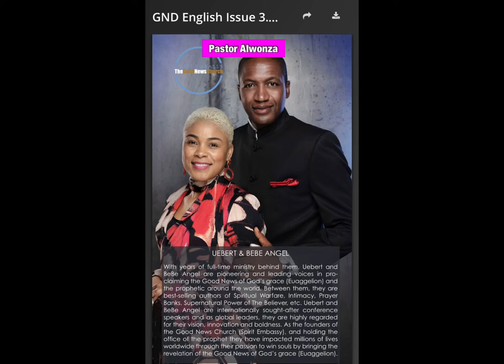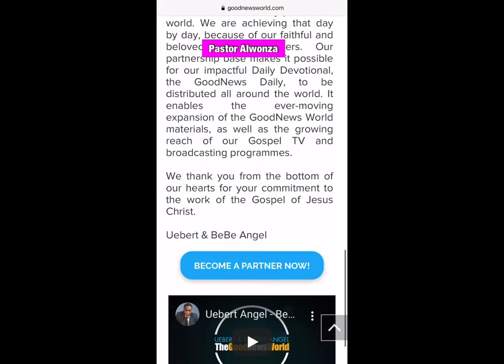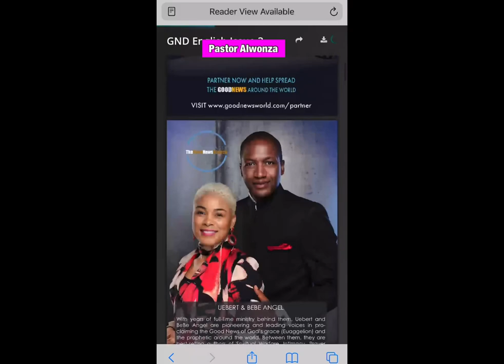Faith that Works ~ The GoodNews Daily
Faith That Works
Romans 12:3
... God hath dealt to every man the measure of faith.
Faith is the currency of the Kingdom that gives you the ability to bring Heav- en to Earth. We have all been given the same measure of faith. Our scripture for today lets us know that God has dealt to every man the measure of faith. My faith is not any more powerful than yours. It’s all about what you do with your faith.
Faith is based on knowledge, informa- tion from the Word of God. If you load your spirit with the Word of God, your faith will become unconscious. Faith works because the Word is in you, and the Word in you will respond to your sit- uation. Faith is like a muscle. You must use it for it to grow. When a problem
comes, that is not an opportunity for you to be destroyed. It is an oppor- tunity to exercise your faith.
PROPHETIC DECLARATION
I have the God-kind of faith working in me. My spirit is loaded with the Word of God, and when trouble calls my name, faith answers. My faith is sufficient, and it will not fail.
FURTHER STUDY
Hebrews 11:6